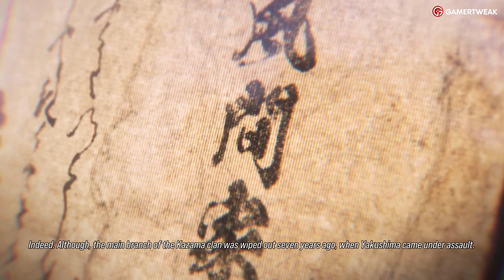Jin Talks About His Past In TEKKEN 8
Here's a video of Jin Kazama sharing his past about his family in TEKKEN 8.